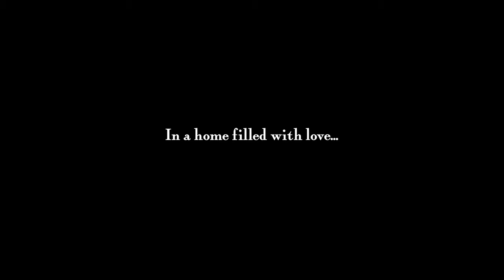Shirley Adams - trailer - IFFR 2010